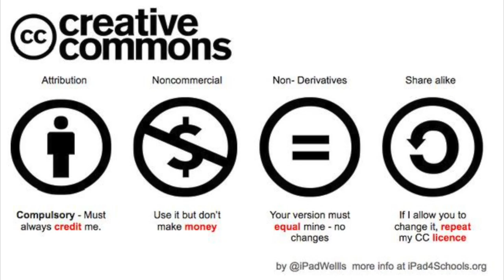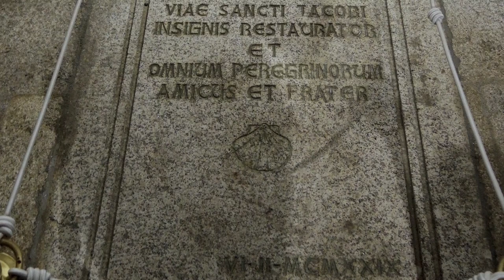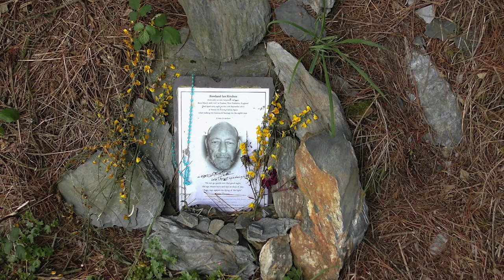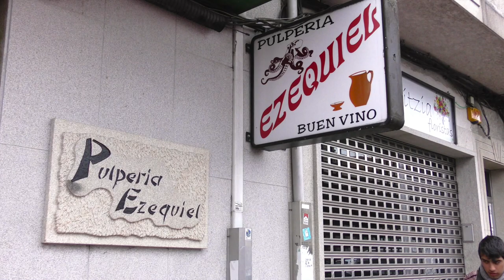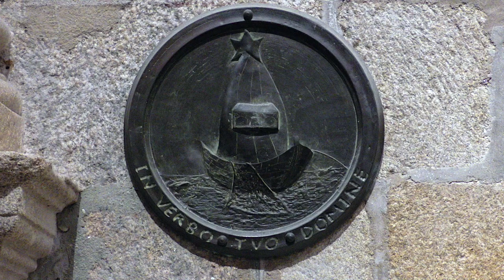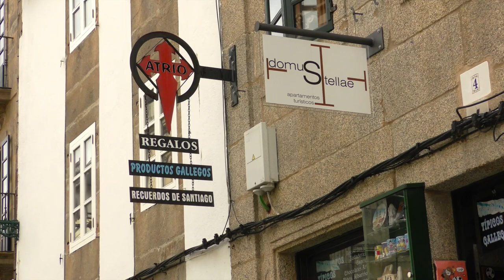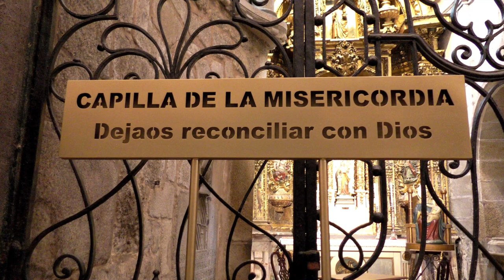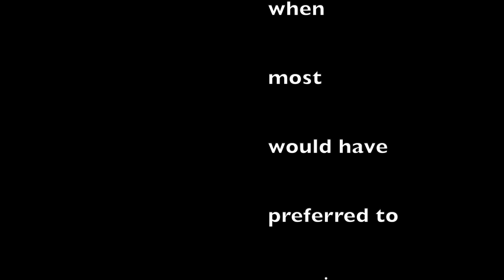The Camino de Santiago: Journey of Self Discovery, Part Two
This video examines the experiences of contemporary Camino de Santiago pilgrims, who are walking the famed pilgrimage route across Northern Spain. Part Two focuses on the Camino from Astorga, through Ponferrada, to Santiago itself. It ends at Finistere, where some hardy pilgrims complete their journeys on the west coast of Galicia. The film highlights pilgrims' voices and perspectives, and situates their travels within the history, traditions, and sacred spaces of Spain. It is designed for a general audience but is appropriate for university-level classes on spirituality, pilgrimage, Catholicism, and world religions. The film also gives information about what to expect for those who wish to make the pilgrimage themselves, and how new pilgrims might better prepare for the journey. CC is available. This is Part Two of two parts. It is advisable to watch this on a large screen TV with high bandwidth Internet, as it is shot in High Definition. It is also advisable to watch Part One first, as the documentary is sequential and follows the trajectory of the French Way.